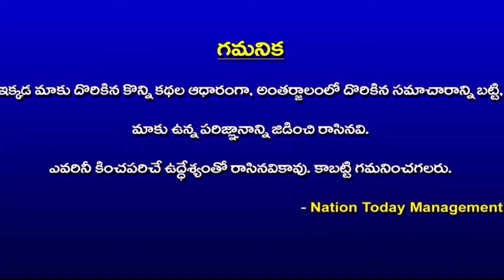Frustrated Sunaina & Padhu Padmavati launched the Sparc obesity & Cosmetic Clinic at Madhapur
Frustrated Sunaina & Padhu Padmavati launched Sparc obesity & Cosmetic Clinic at Madhapur#NationToday channel
nationtoday channel#
# Padhu Padmavati
Sparc obesity & Cosmetic Clinic
Nation Today Is the Popular Channel Across India Based on Digital Media. We Report 24 Hours Covering Political News, Sports News, Entertainment News, and Latest Film Updates
please share your valuable comments thank you
nationtoday channel#